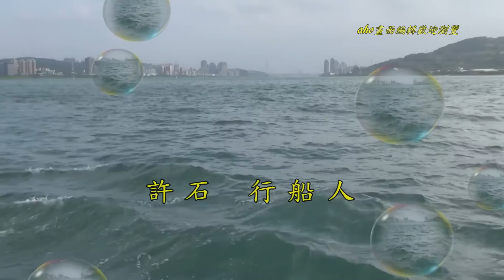許石 行船人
行船人

作詞　陳達儒　作曲　許石
大王唱片音樂出版

透早大海罩茫霧　阮是行船的身軀
這隻小船是阮厝　波浪做枕半沉浮
啊～　波浪做枕　半沉浮

駛到半海掛船帆　想起愛人分西東
風浪若靜快眠夢　夢見回鄉找彼人
啊～　夢見回鄉　找彼人

夢中相見半悲喜　忽然耳邊海鳥啼
將阮好夢來打醒　糟心空空過一暝
啊～　糟心空空　過一暝